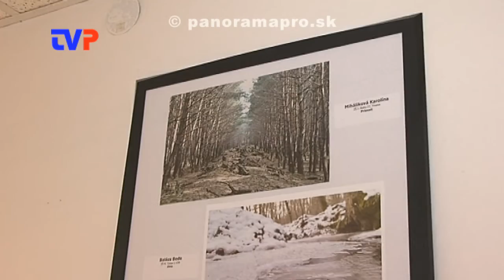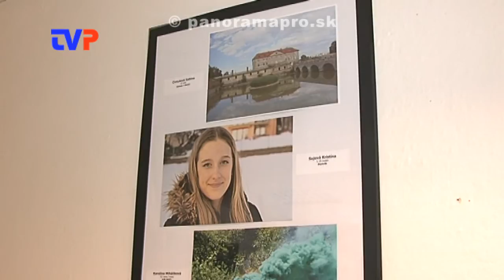TUK sa vrátil do Hodruše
Reportáž z 11. ročníka súťaže Talent Umenie Kumšt.